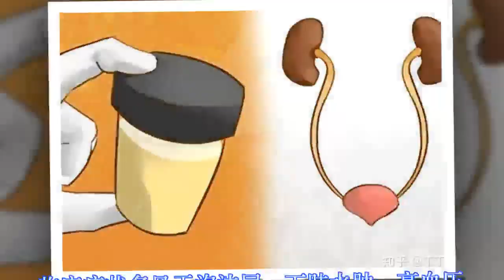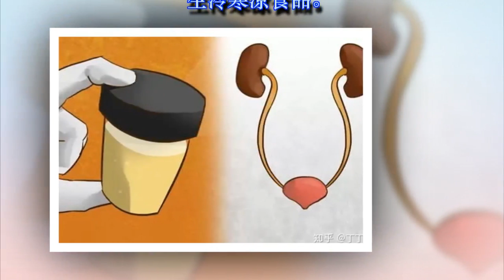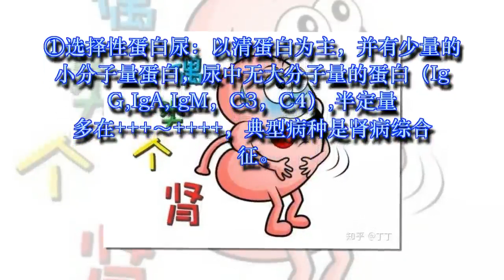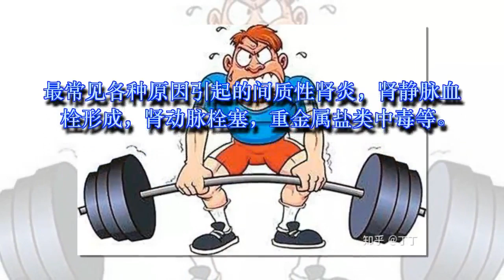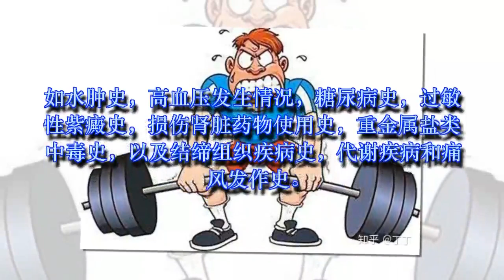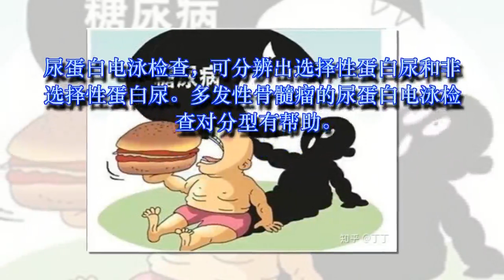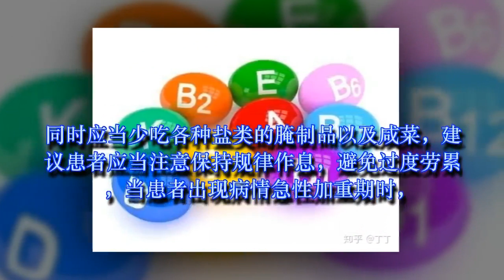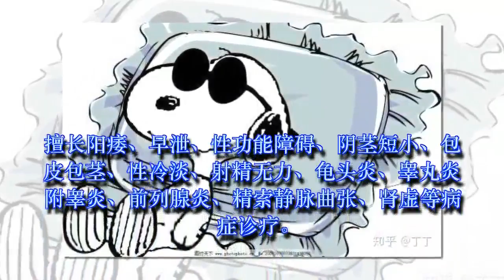尿尿的时候泡沫多，难道是得了肾病？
蛋白尿是慢性肾病的典型症状，蛋白尿的形成原因与肾小球的屏障功能有着密不可分的关系。 ①选择性蛋白尿：以清蛋白为主，并有少量的小分子量蛋白，尿中无大分子量的蛋白（IgG,IgA,IgM，C3，C4）,…